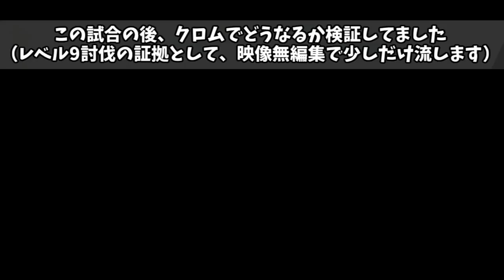【超地獄】スマブラSP 最強CPUのセフィロス7体から無傷で生還するクラウドがいるらしい【もういいだろ】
Q「思い出の中でじっとしていてくれ？」
A「私は思い出にはならないさ×７」